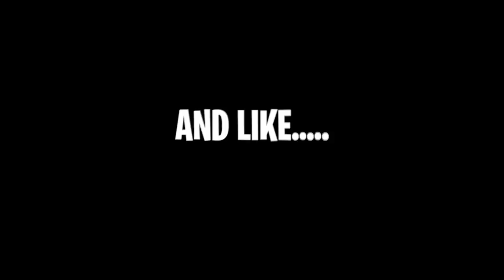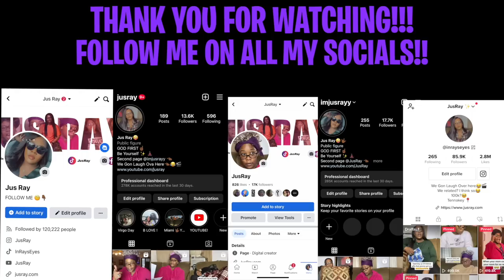THURSDAY MORNING PRAYER AND NEIGHBORHOOD WATCH WITH GRANNY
LET’S BECOME FRIENDS!!